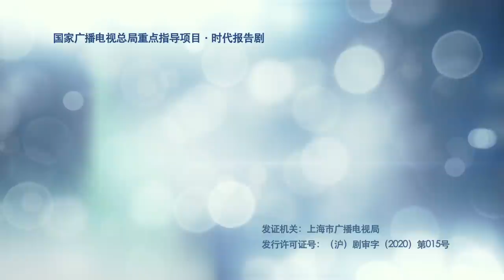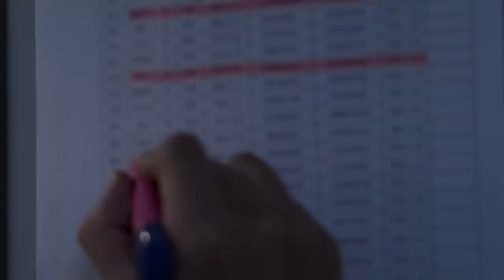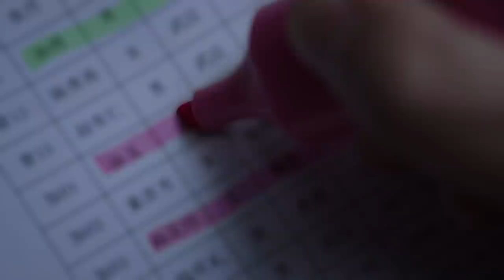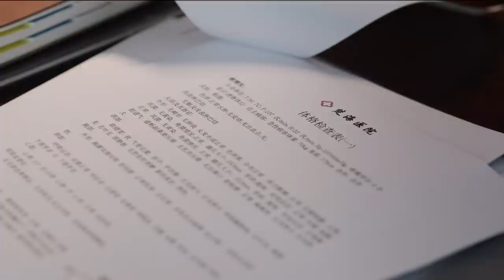【在一起 | With You】EP07救护者——朱亚文、徐璐、赵魏主演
由国家广电总局全程组织指导，上海广播电视台和耀客传媒、尚世影业共同出品的抗疫题材时代报告剧《在一起》共有十个单元故事，讲述平凡人的挺身而出，小人物也是大英雄，我们在一起。

重温艰难时光，致敬伟大人民！

A realistic drama about the current pandemic.
In this unit, we can learn the story that  Li Jianhui brought back the medical team to Wuhan. They cooperated with each other very well and made all efforts to cure the patients.

《救护者》编剧：费慧君、李晓亮，导演：曹盾，主演朱亚文、徐璐、赵魏、余皑磊、曲栅栅、尹昉；
主人公黎建辉融合了钟鸣、陈尔真等援鄂医生的事迹，主演朱亚文聊到对角色的感悟时说到：“黎建辉是上海重症医学科专家。他在小年夜孤身赶赴武汉，是上海援鄂第一人。在重症病房，面对物资和人手的紧缺，作为一个‘大牛’级别的专家，他也经历了濒临崩溃的过程，但最终完成了一个‘救护者’的使命。”